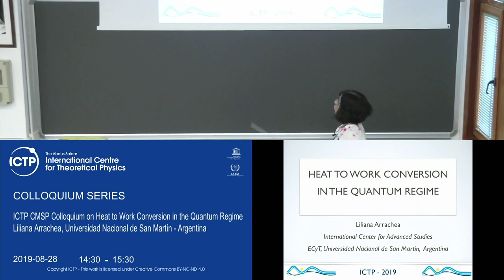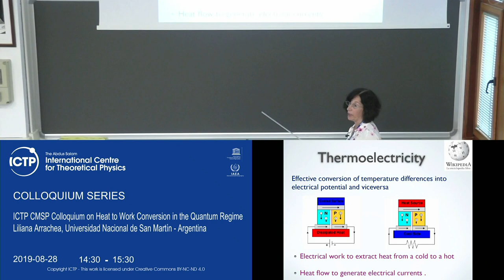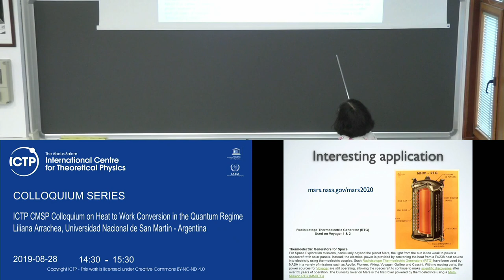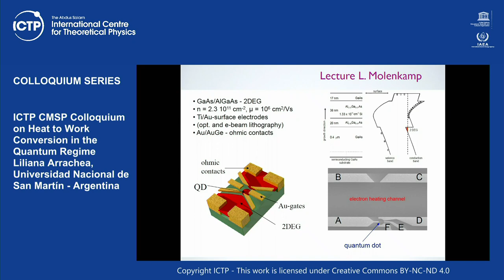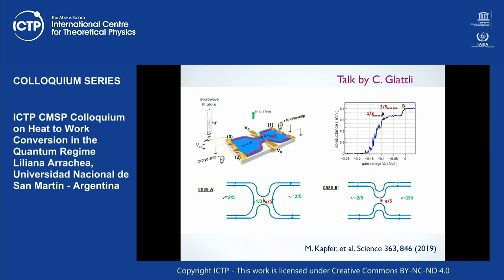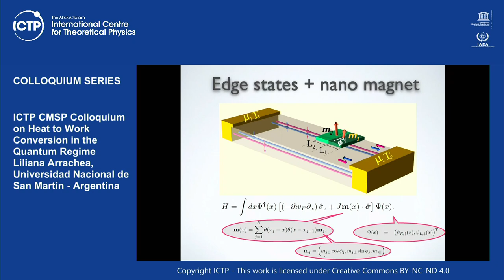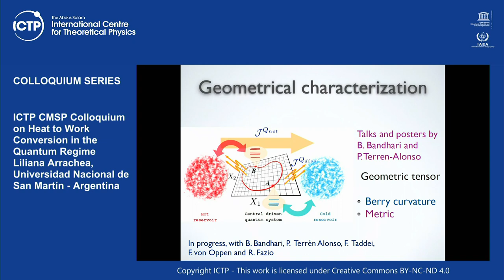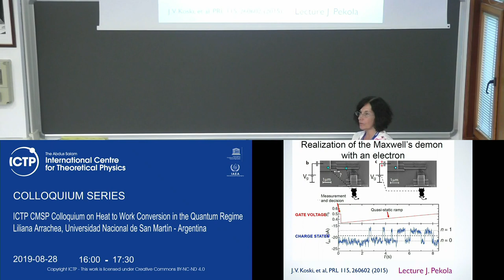Heat to Work Conversion in the Quantum Regime - ICTP CMSP Colloquium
Prof. Liliana Arrachea, Universidad Nacional de San Martín, Argentina
28 August 2019

Abstract: Boosting the efficiency for the conversion of electrical and thermal energy at finite power is motivating an intense research activity, not only in the areas of material science and applied physics but also in experimental and theoretical areas of statistical mechanics and condensed matter physics. Efforts are concentrated in developing new materials and devices as well as on analyzing different operational conditions. In the latter direction, taking advantage of the quantum effects is one of the most interesting avenues. Nanoscale devices and topological materials provide an excellent scenario to explore these properties. In this talk, I will present a general overview on the field. I will also present some examples and discuss some fundamental theoretical aspects.